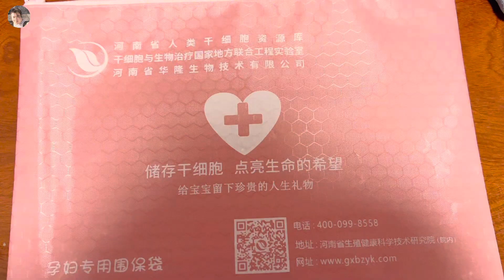感恩时刻！一个珍贵的礼物即将到来，感谢粉丝一直陪伴我们，你们就是全世界